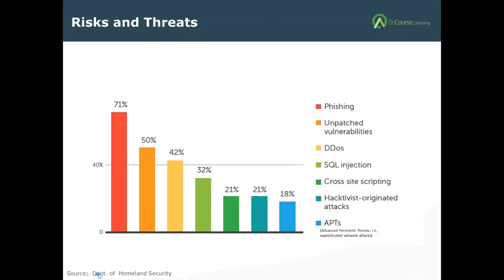Cyber risks and financial institutions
Learn about some of the major cyberthreats facing financial institutions from Anthony Sharett and Craig Hoffman of the law firm BakerHostetler in this OnCourse Learning webinar.